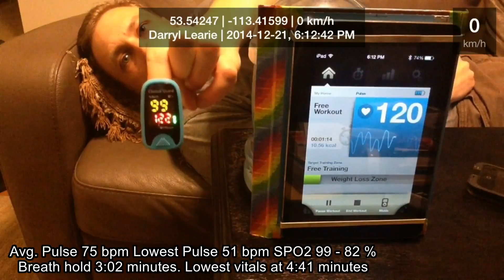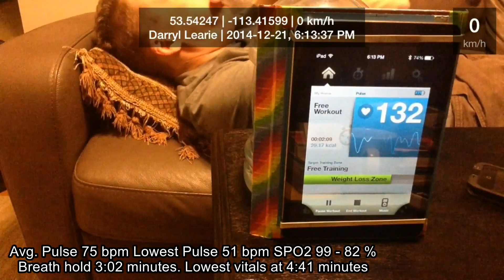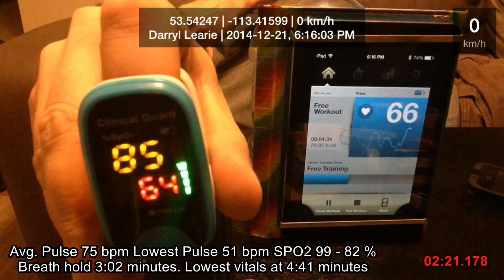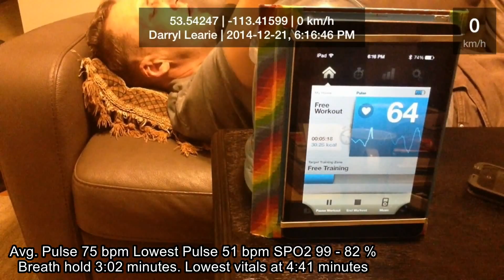Lowering pulse and SPO2 during 3 minute breath hold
During a 3 minute breath hold I drop my pulse to 51 bpm and SPO2 to 82 %